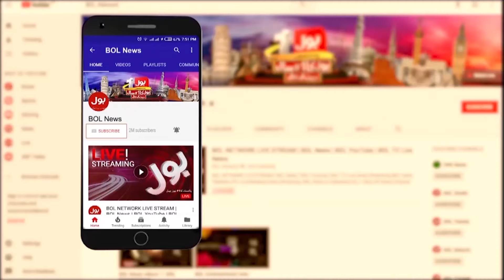Earth Quake | Terrible Earthquake Shocks | Latest News | Breaking News